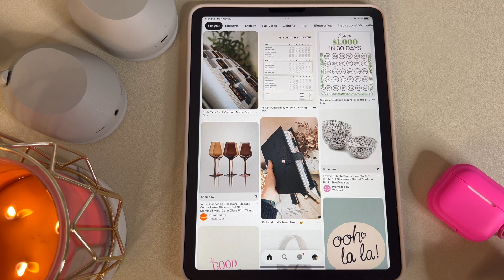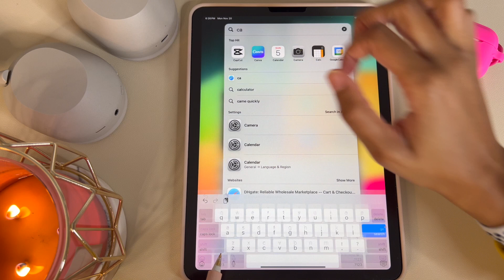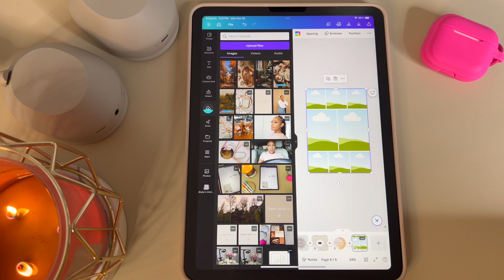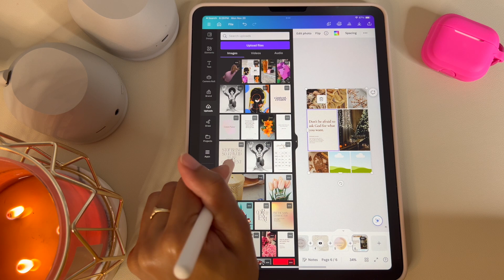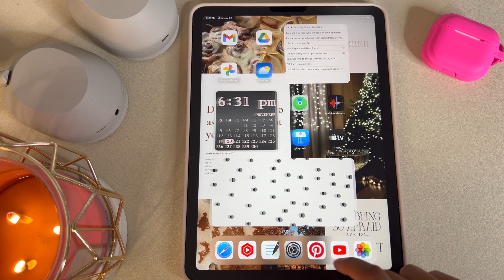testing day before